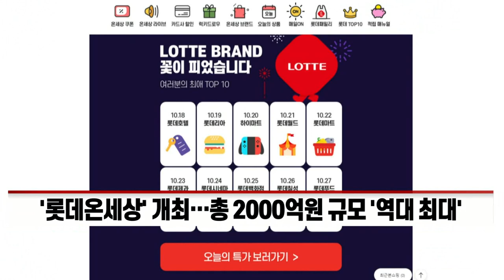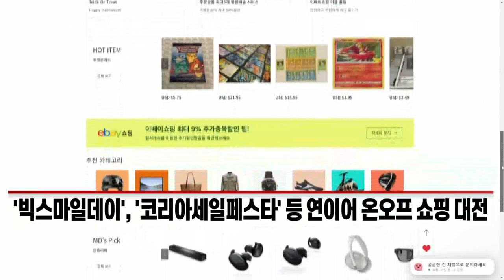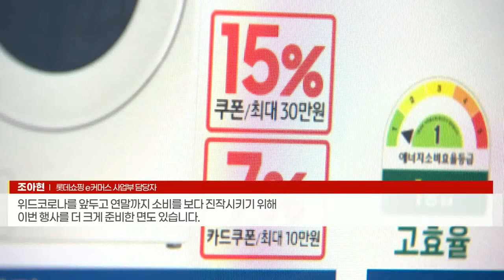유통업계, 대규모 ‘할인대전’ 열린다… 롯데·신세계 등 경쟁 (20211018)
- ‘롯데온세상’ 개최… 총 2000억 원 규모 ‘역대 최대’
- 신세계 ‘쓱데이’, 온라인 비중 대폭 늘려… 계열사별 할인 경쟁
- ‘빅스마일데이’, ‘코리아세일페스타’ 등 연이어 온오프 쇼핑 대전